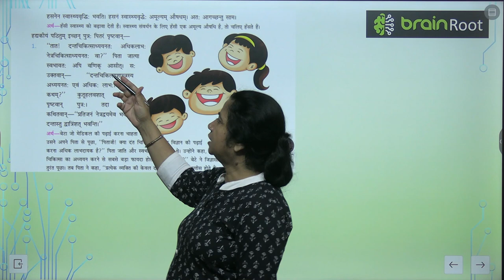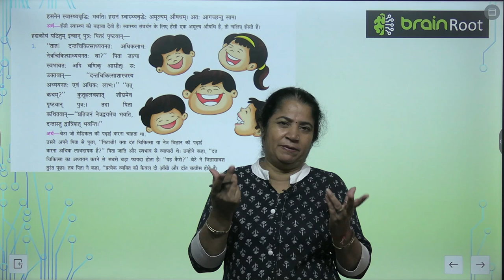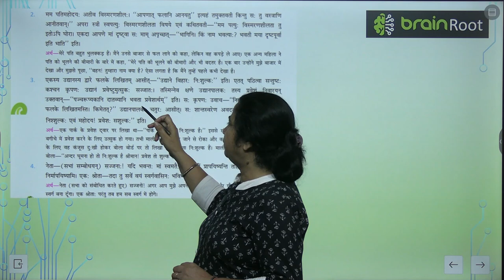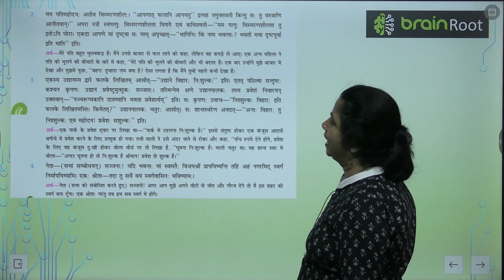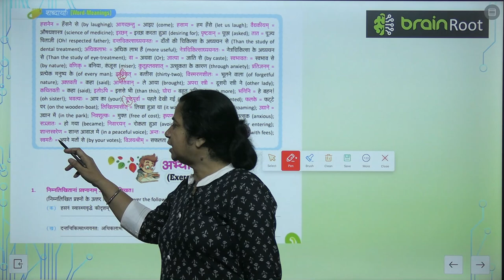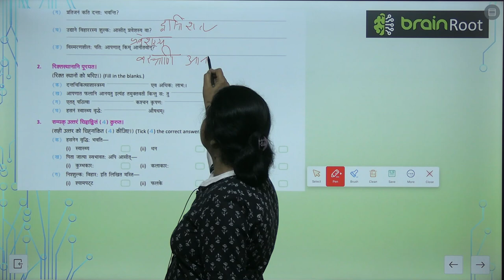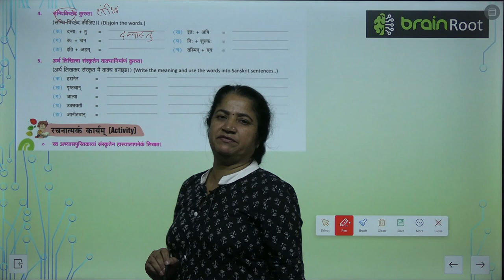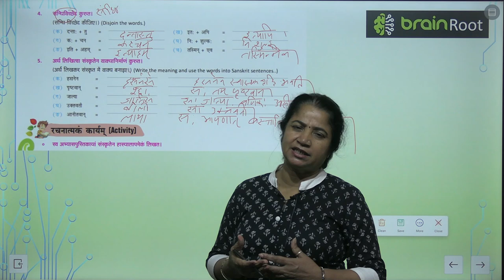AMIT PUBLISHING HOUSE SANSKRIT CLASS 4 CHAPTER 5 HASYALAPA